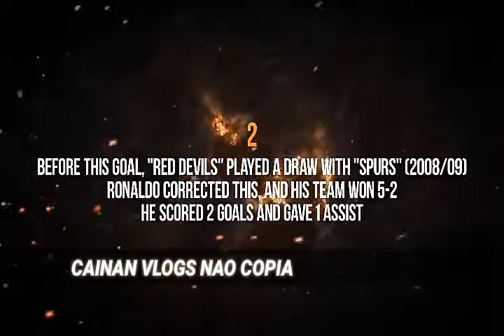Cristiano Ronaldo Vs Messi - Eu Parado no Bailão [ Cainan Vlogs ]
Leia
A Descrição
e ganhe um biscoito

📱meu celular:zenfone

🎞️ Meu editor: kinemaster
Ou davinci

🌍Minha cidade: limeira

Redes socias
Ista:cainan_99

Músicas do vídeo: